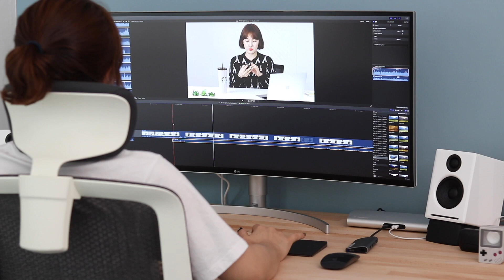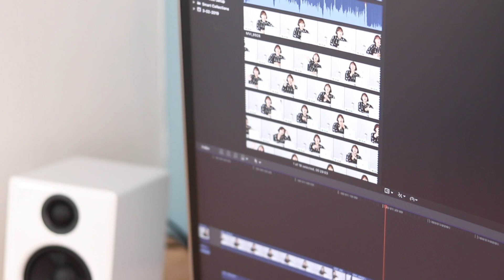드디어 완성된 유튜버 데스크 셋업!! - 두번세번 추천하고 싶은 이케아 데스크 & 의자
드디어 연휴가 끝나고 기다리던 나머지 책상 하나가 도착했어요!! 🥳
데스크 셋업 마저 끝내고 이제 촬영하는 일만 남았당 📸

*Special thanks to Seoulian! 🥰

- Turn It Up
- Young (Inst.)